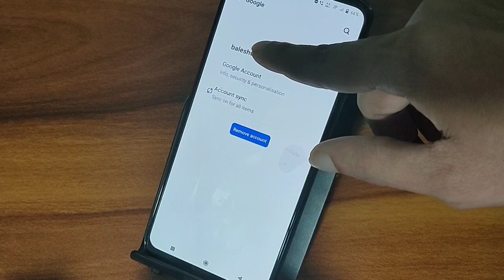How to Remove Google ID Vivo Y53s Google account sign out kaise karen Google id logout setting